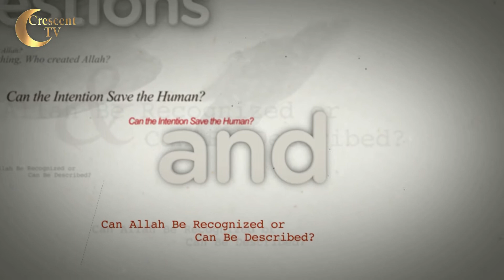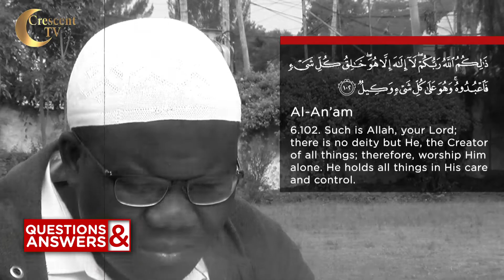Why Can’t we see Allah? (Questions and Answers)